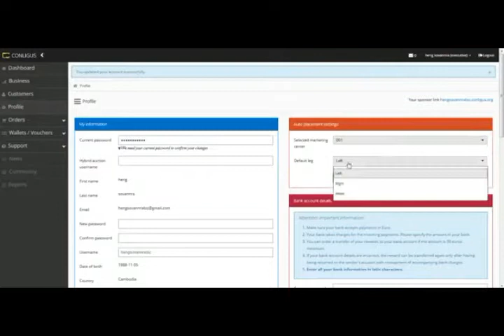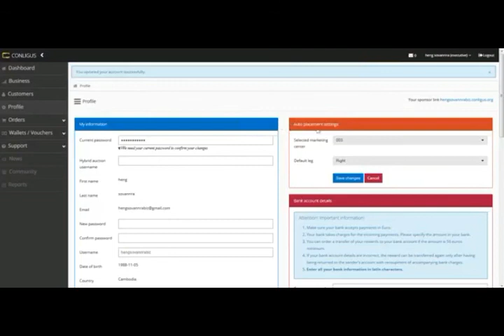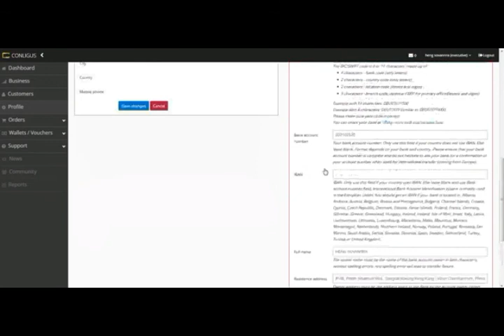2 Conligus How to building your team with Binary part3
Conligus How to building your team